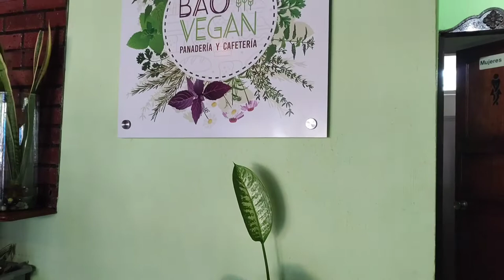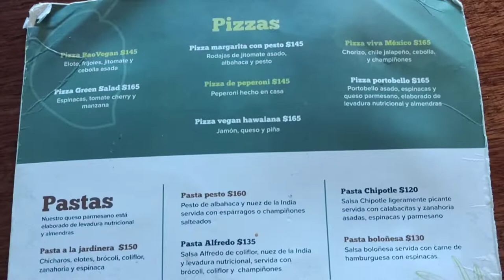Primera vez en un restaurante vegano|Bao Vegan|No me gustó?🤔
Que onda PLEBADA espero que este tipo de contenido les guste y les sea de gran utilidad para quienes viajen o decidan venir a vivir a Cancún.

Seguiré subiendo más contenido de comida y restaurantes para ustedes, así como también tip para que te sea más fácil la vida en Cancún

Músico: Jeff Kaale
Músico: Not The King
Músico: Philip E Morris
Músico: Silicon Estate